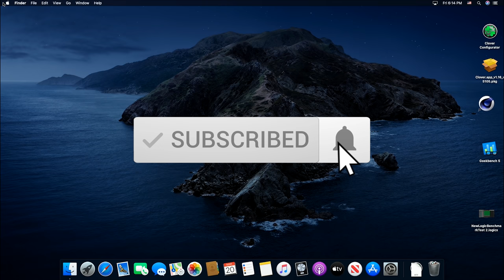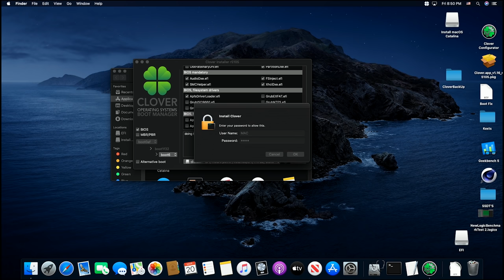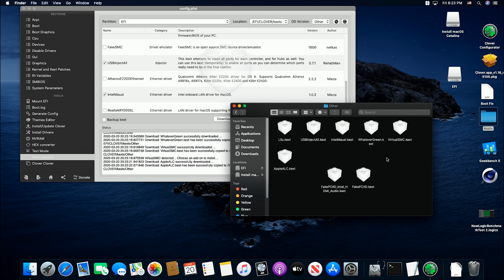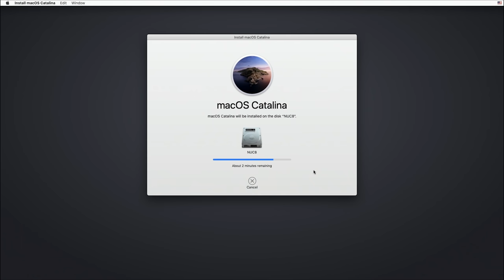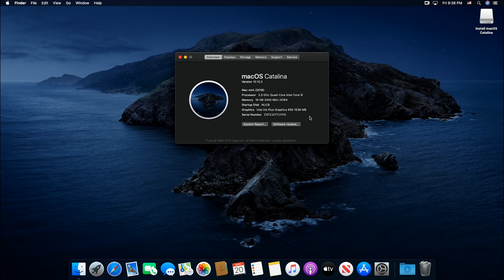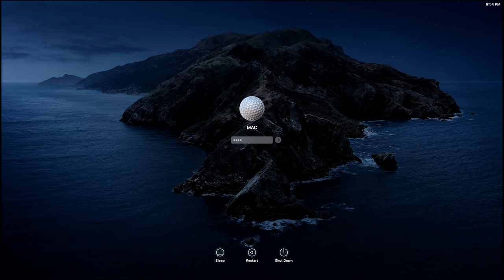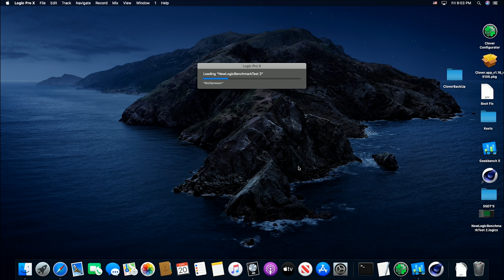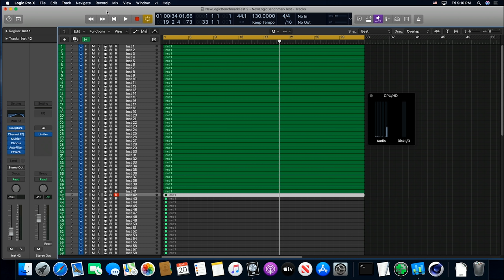Intel NUC8 CATALINA HACKINTOSH | Complete Install Guide 2020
Today we install Catalina on an Intel NUC8 using Clover. This is a complete install guide (Hackintosh tutorial) with nothing left out. Learn how to build a Clover USB installer. We also run benchmarks including Logic Pro X on the NUC Hackintosh. Amazing results. This is Clover 5105.